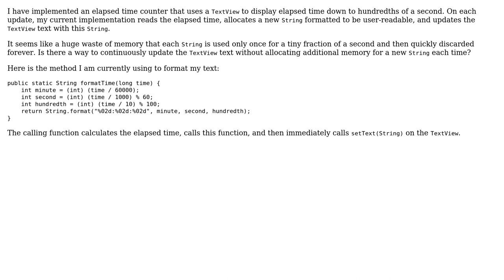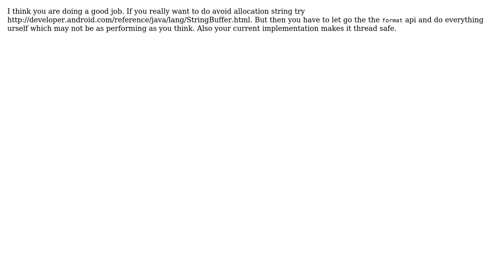Is it possible to constantly update TextView text without allocating additional memory?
With thanks & praise to God, and with thanks to the many people who have made this project possible! | Content (except music & images) licensed under CC BY-SA | Music | Images & others | With thanks to user R.daneel.olivaw user havexz user happydude and the Stack Exchange Network Trademarks are property of their respective owners. You are responsible for your own actions.